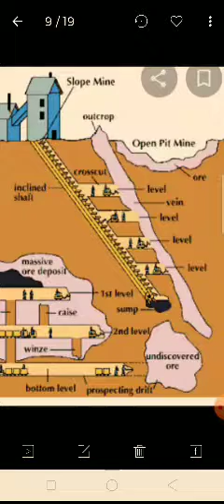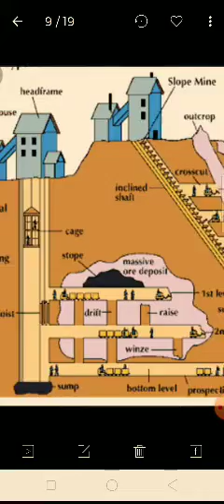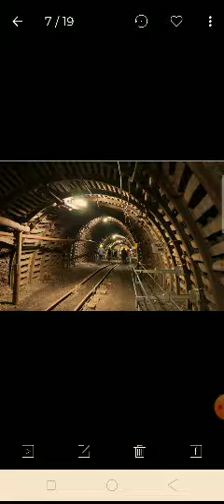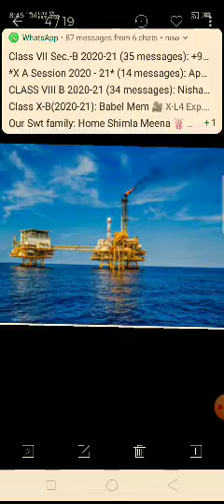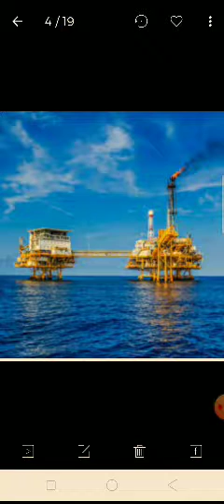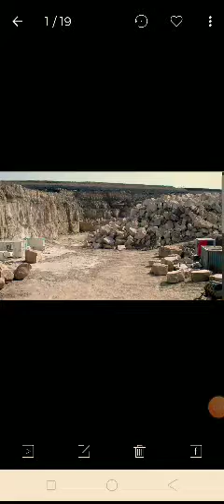Extraction of minerals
VIII B